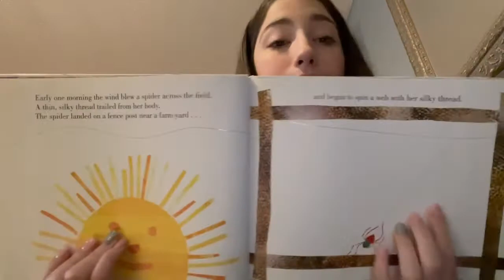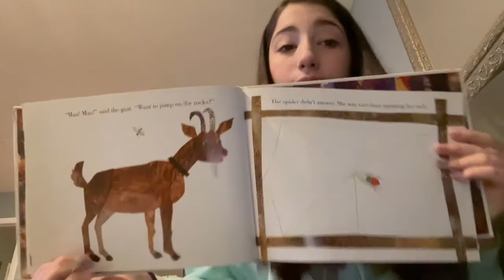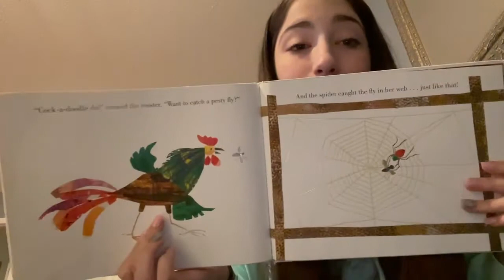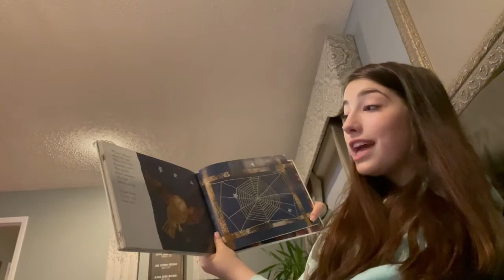Alaina reading 'The Very Busy Spider'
Members of NJHS read to Tamarac students